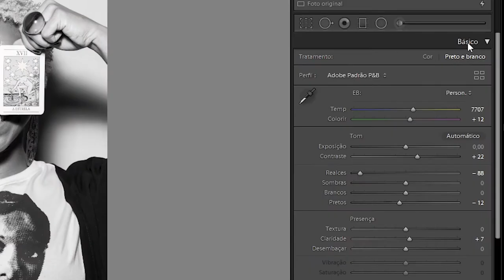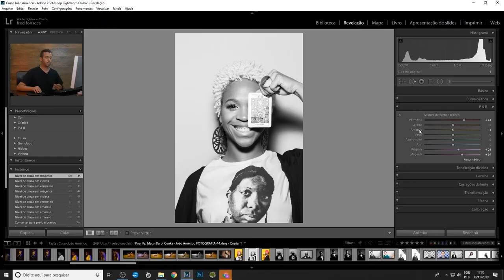Como fazer efeito P&B no Lightroom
Tutorial do professor e fotógrafo João Américo para trabalhar com P&B (Preto e Branco) no Lightroom (: